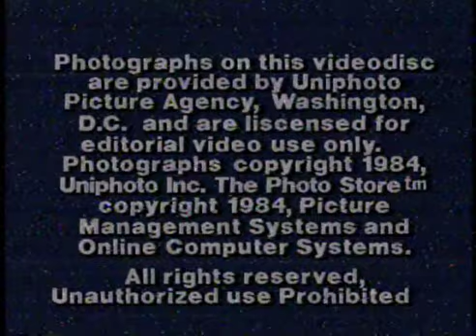The Photo Store (1984)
This came off a laserdisc that clearly isn't in the best shape and has some disc rot. It is a laserdisc with this video and jingle at the beginning and a ton of single frame photos that can be browsed in CAV mode on the player. I can only assume that camera shops would make these or they were provided for the education market.